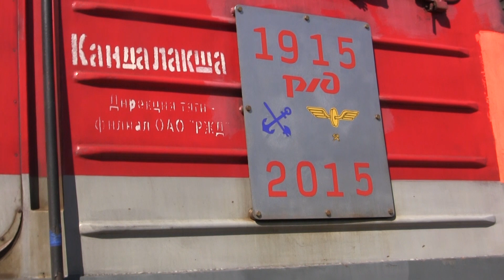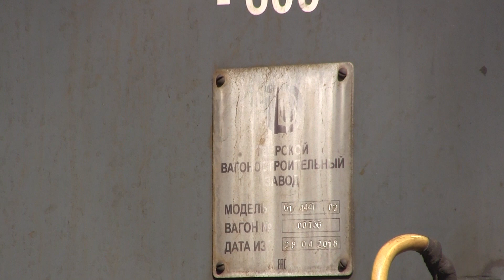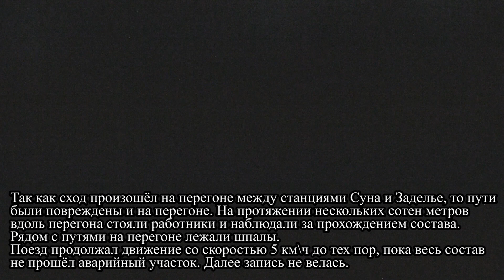На станции Кондопога 12 мая 2021 г. (авария на станции Заделье). Октябрьская ж\д, РЖД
Видео составлено из записей, снятых на станции Кондопога во время аварии на станции Заделье, а также при следовании по перегону Кондопога - Заделье, станции Заделье во время ликвидации последствий аварии.